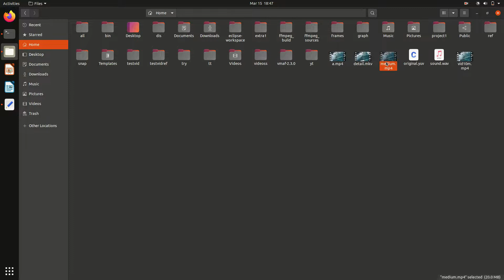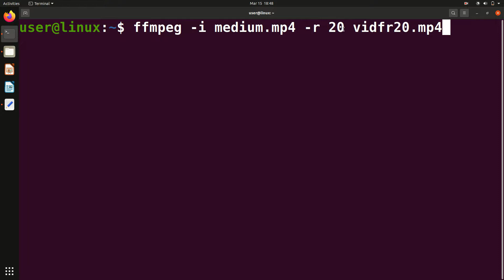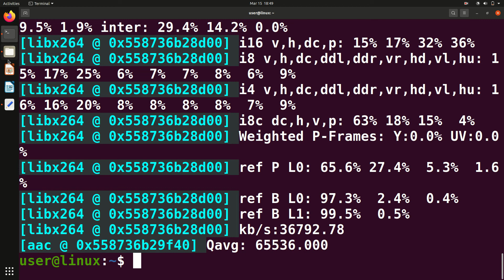FFmpeg command to change video frame rate.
This video will help you change the frame rate of video for beginners.